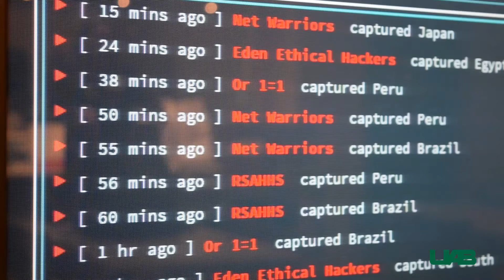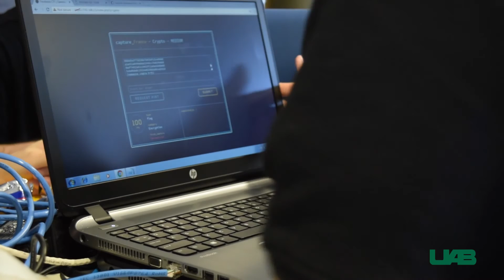Students play simulated hacking game to learn about cybersecurity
Five teams of four students participated in simulated hacking events created by UAB’s Capture the Flag team. The goal of the game is to uncover “flags” hidden in various cybersecurity challenges. The competition is designed to cultivate students’ interest in cybersecurity and get them thinking about the field as a college and career path.